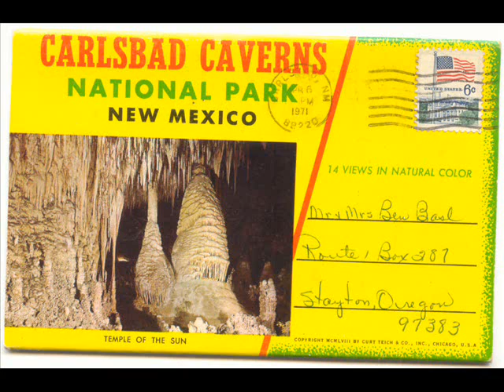Carlsbad Caverns a/k/a Bryan Reynolds - "Mystry Room"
From Bryan Reynolds' 2007 pseudo-split 7" 'Orang-utan/Carlsbad Caverns'

Recorded c2007, Windsor CT♥Written,Performed,Produced by Bryan Reynolds

"Upon touring the Mystery Room, you will immediately notice that there is no door, nor a formal room. It is more like a wreckage of mountain. The trail has been crushed and travel is difficult around here. It is a popular room for scientific excursions. Here you can find fields of stalagmites that look like the gnome king's warriors coming to life. Hiking around this area will require some physical exertion, so come prepared. Inside, look for a gorge overlook as well as a hole in the floor.

"What else should you know about this very mysterious room? In order to reach it you must first climb a ladder. There is not an abundance of handholds. This is a relatively un-crowded and isolated room apart from the others. Inside, it's very white and beautiful. You will find a pool of water and may hear an odd sound, as if coming directly from the water. Some claim that the sound appears to move in motion with the ripples of the pool and resemble heavy and echoic breathing."